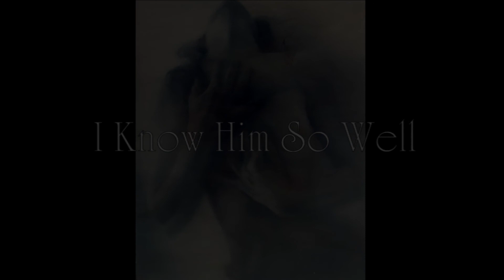I Know Him So Well - Sung By Simmi ( Orig. Sung By Elaine Paige )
From Musical Chess ( Soundtrack )

Lyric :

Nothing is so good it lasts eternally,
Perfect situations must go wrong,
But this has never yet prevented me,
Wanting far too much,
For far too long,
Looking back,
I could have played it differently,
Won a few more moments,
Who can tell,
But it took time to understand the man,
Now at least I know
I know him well
Wasn't it good?
(Oh so good)
Wasn't he fine?
(Oh so fine)
Isn't it madness,
He can't be mine?
But in the end
He needs a little bit
More than me,
More security,
He needs his fantasy and freedom,
I know him so well
No-one in your life is with you constantly,
No-one is completely on your side,
And though I'd move my world to be with him,
Still the gap between us is too wide,
Looking back,
(Looking back)
(I could have played it some other way),
Learned about the man,
Before I fell
(I was just a little girl)
But I was ever so much younger then,
(Maybe, so much younger then)
Wasn't it good?
(Oh so good)
Wasn't he fine?
(Oh so fine)
Isn't it madness,
He won't be mine?
Didn't I know?
How it would go,
If I knew from the start,
Why am I falling apart?
Wasn't it good
Wasn't he fine?
Isn't it madness,
More than me,
More security,
It took time to understand him,